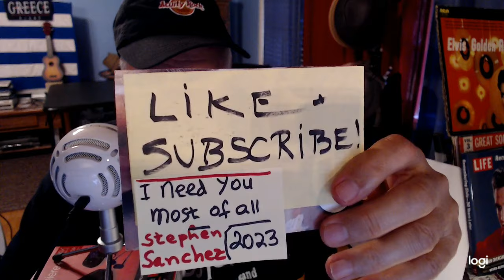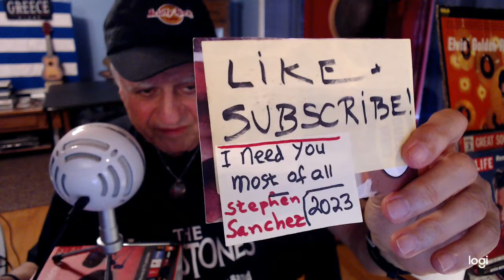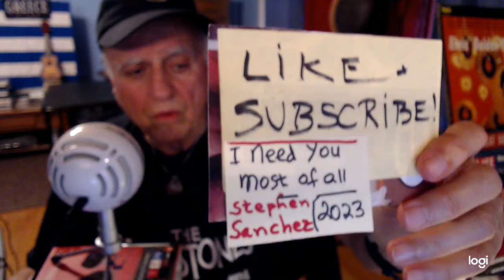I Need You Most of All, Stephen Sanchez (2023) (Cover)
Best to first read the DESCRIPTION below before listening to the song!
See LYRICS below.

DESCRIPTION:

Stephen Christopher Sanchez (born November 3, 2002) is an American singer-songwriter. Based in Nashville, Sanchez released his debut extended play What Was, Not Now in October 2021. On September 1, 2021, Sanchez released the single "Until I Found You", which peaked at No. 23 on the Billboard Hot 100, No. 8 on the Australian ARIA Chart and No. 14 on the UK Singles Chart.

"I Need You Most Of All" is a brand new song. It is a track by Stephen Sanchez from the album Angel Face released in September, 2023. This song is about needing the person you love more than anything else in the world. It conveys a profound yearning for a specific person, highlighting the important and essential role they play in the narrator’s life.

LYRICS:

 I don't need the air in these lungs
Don't need the rain or the Sun
I just need your arms and permission to fall
For I need you most of all

I don't need these eyes, they're too blind to see
Don't need more time or love songs to sing

Most of all, on these lonely nights, how I need you
Most of all, in shadows on walls, how I see you
It's only in dreams that I meet you
Don't wanna wake, but I need to
Still, I need you most of all

I don't need the stars for wishes to speak
Don't need the world or what heaven could bring me

Written by: Stephen Sanchez / Ian Fitchuk / Konrad Snyder
NOTE: If you are a copyright owner of this song please know that my covering it will not be used for my monetary gain and my cover video is only for fun. If you still object that I cover your copyrighted song, please let me know and I will promptly remove my cover.